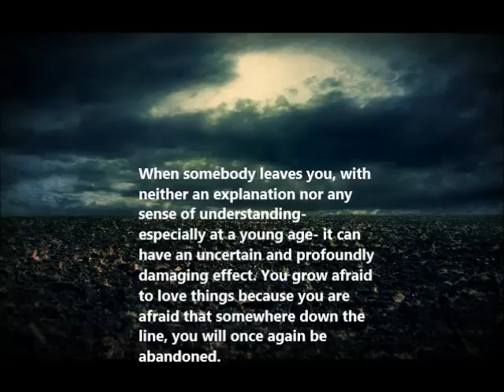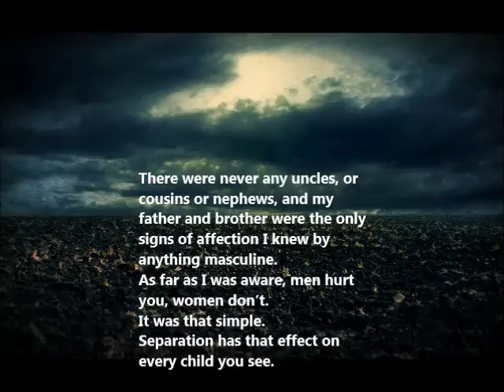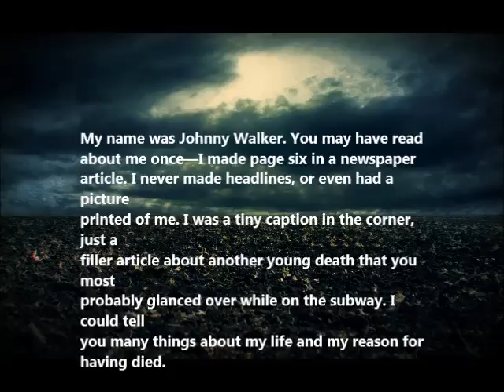Yours Sincerely Promotional Video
Synopsis.

Yours Sincerely is a tragic romance novel about a young student named Johnny Walker who contemplates ending his own life. Always yearning for his father’s approval, he believes recognition will be the answer to overcoming lifelong loneliness and insecurities.
Thus, with the hope of making it as an actor, Johnny enters Mowscroft College; he meets the popular Gabriel Lucas, a young man who couldn’t be more different from Johnny, the shy, unconfident daydreamer. The unlikely pair spark a friendship that soon ignites into something which neither one of them expects. As Johnny enters Gabriel’s world, he also finds a sense of newfound freedom that he never believed existed. Life finally seems to be working out until Gabriel receives an opportunity that will change his destiny - one that does not include Johnny. Faced with similar challenges to those that haunted his childhood, Johnny is once again left with his fear of abandonment and losing the person he loves the most until the story takes an unexpected turn. Throughout Yours Sincerely we take a deeper look at Johnny Walker’s life, at key moments throughout his childhood, his teenage years and early adulthood, which have conditioned the person he becomes. We understand how each moment in life has a means to alter one’s destiny and influence the choices that we make.
Yours Sincerely is about how familial and social conditioning, and how the concept of “first love” influence the decisions we make in life, how we deal with heartbreak and how we might come to understand ourselves.

James Anthony McGlynn